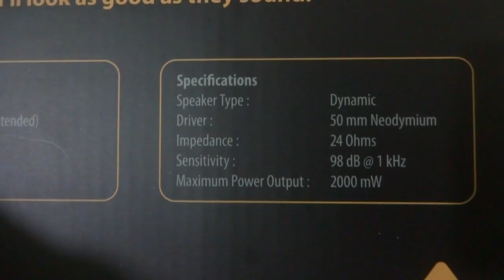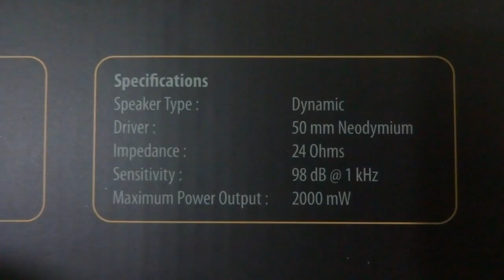analisis behringer hpx6000 en español